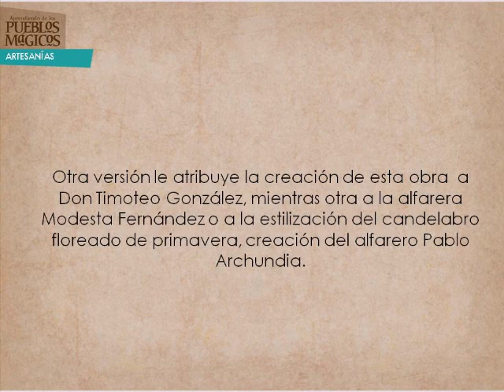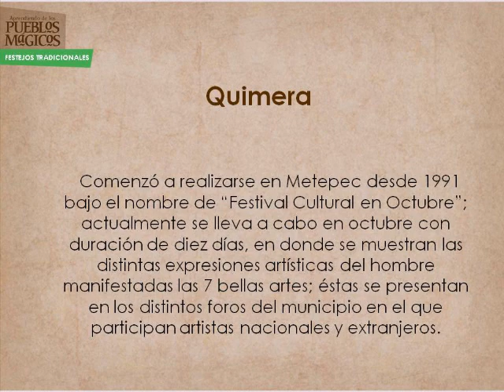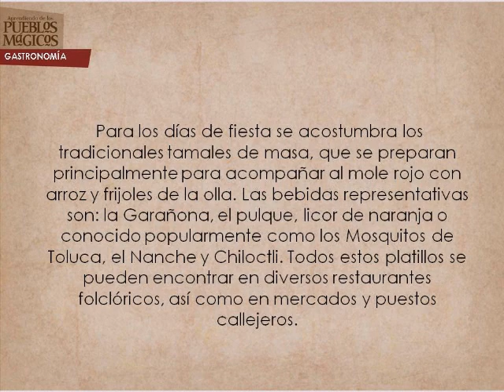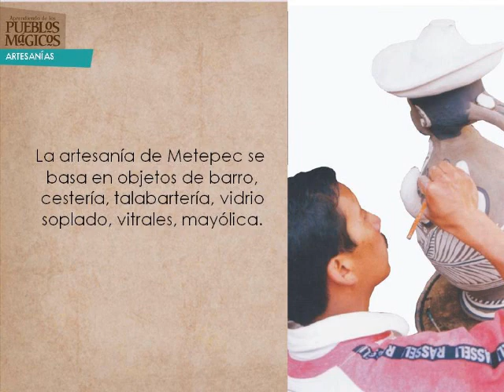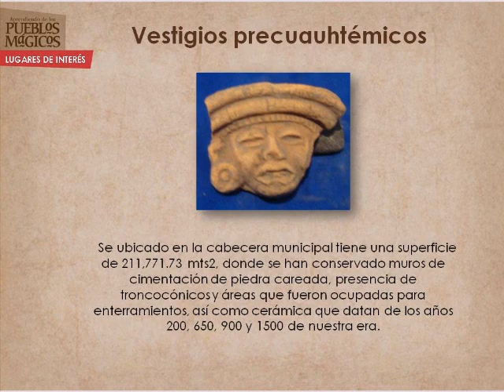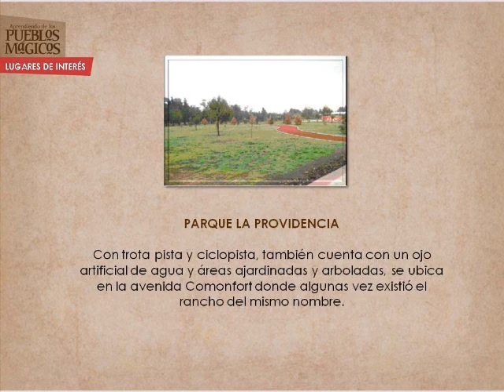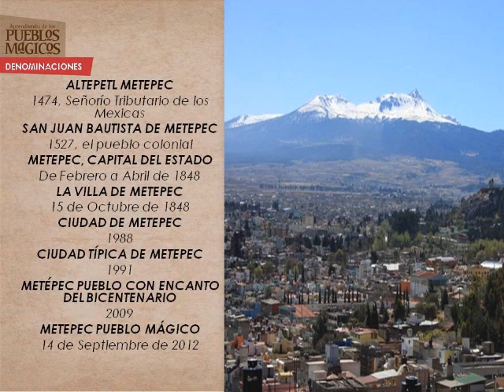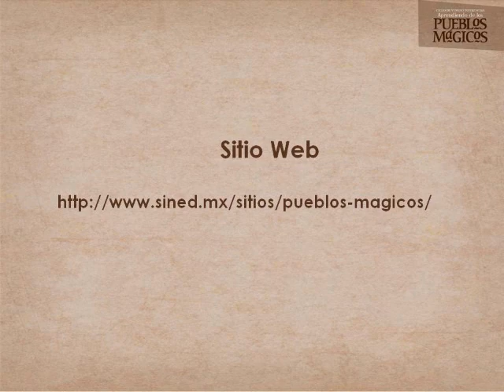Pueblos Mágicos - Metepec, Estado de México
La magia de esta ciudad mexiquense se encuentra principalmente en las hábiles manos de sus artesanos que transforman el barro en hermosas piezas que muestran la mezcla de dos culturas y de donde sobresalen los coloridos Árboles de la Vida.

Pero esta fusión intercultural no sólo es palpable en el arte popular, sino también en sus tradiciones y arquitectura. En el Centro de este Pueblo Mágico se combinan construcciones modernas como el Centro Panamericano de Ecología o la Sede del Sistema de Radio y Televisión Mexiquense; y edificios coloniales como la parroquia y el convento franciscano erigidos en el siglo XVI -este último adornado con una magnífica fachada barroca, obra de artistas indígenas- y el Templo de Calvario de estilo neoclásico.

Metepec también posee cualidades únicas en su gastronomía y en sus bebidas autóctonas, como la garañona, que son posibles de disfrutar en los restaurantes típicos y peñas ubicados alrededor de la Plaza Cívica y en las calles aledañas al centro de la ciudad.